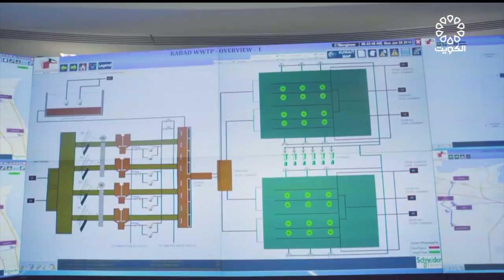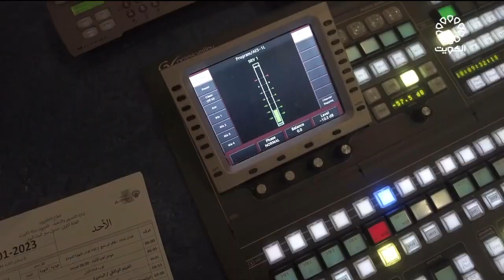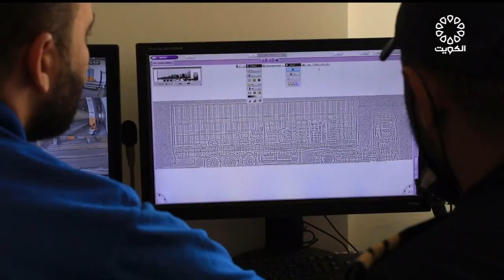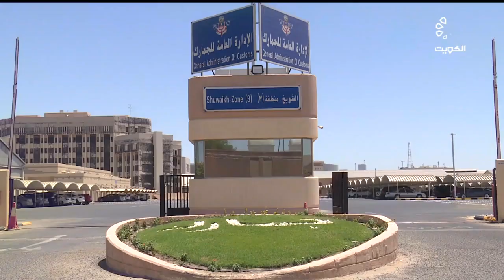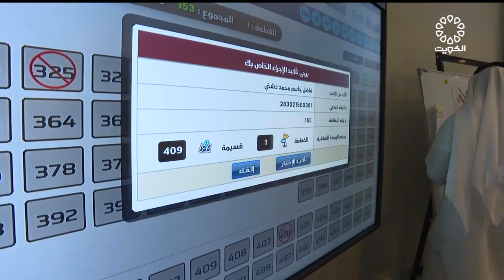برنامج مساء الخير يا كويت 1-1-2023